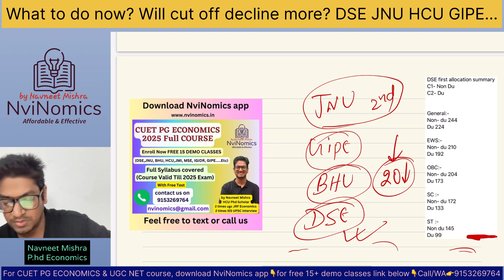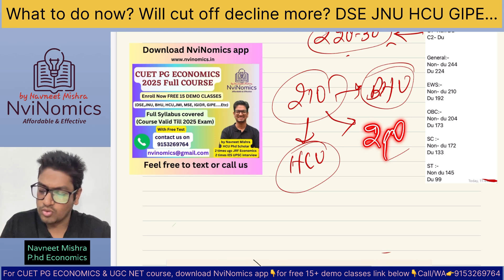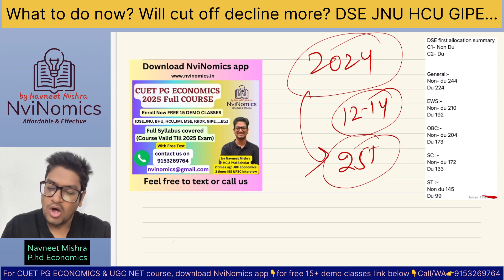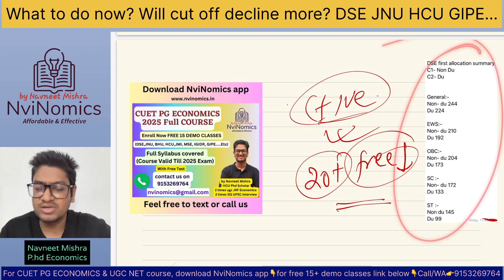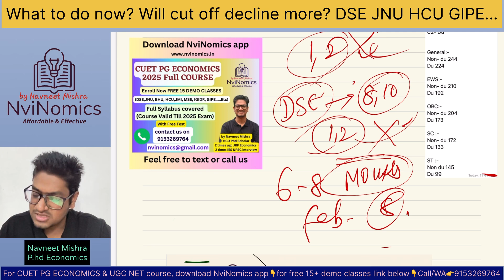Will Cut Off Really Decrease🙄?No? Safe Score for DSE JNU BHU HCU GIPE? What to do now🥺Drop or 2025?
here is the final discussion on merit lists and cut off for all universities,  how below it can go now

NviNomics App

Test series economics👆

CUET PG ECONOMICS Course👆

Follow NviNomics Instagram 👆👆